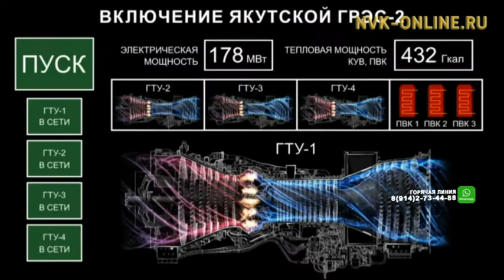Егор Борисов: С вводом ГРЭС-2 решена проблема энергобезопасности центральной Якутии